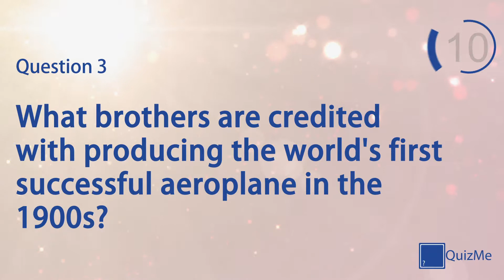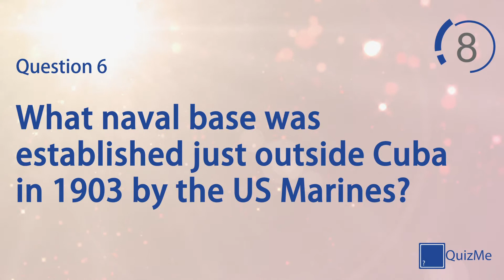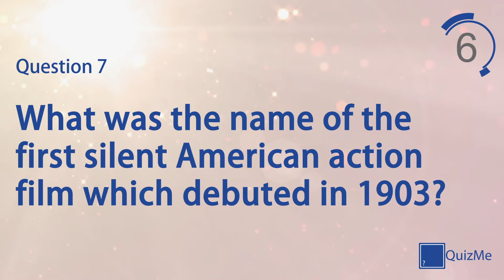Topical Quiz | 1900s | QuizMe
Welcome to our Topical Quiz covering the 1900s | January 2016

This quiz features seven quiz questions in the Topical category, covering everything from world events to important dates. Play alone to test your knowledge on a broad selection of subjects or play against friends and family for healthy competition.